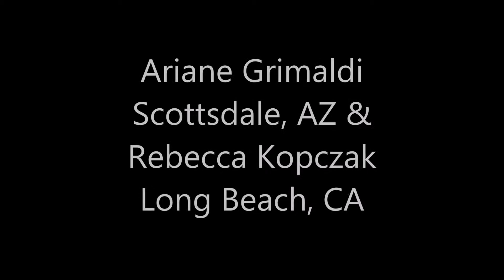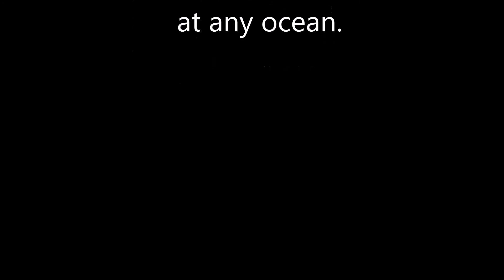Adaptive SCUBA Diving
5 Friends, 3 of which are paralyzed and in wheelchairs, go to Belize to SCUBA dive.  Come along and enjoy some of the highlights of these experienced divers.  Day one, seas were running 8 to 10 feet. Getting off the boat was no problem, getting back on was interesting. By day 7 the ocean had settled down to 2 to 4 foot seas.